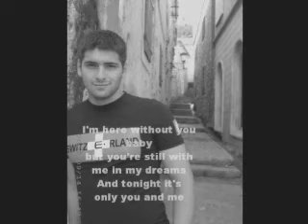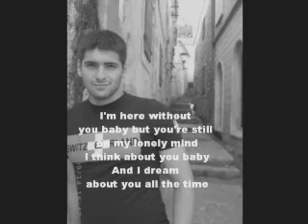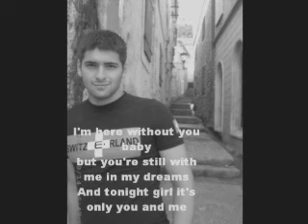3 Doors Down - Here Without You (performed by Dejan Blagojevic)